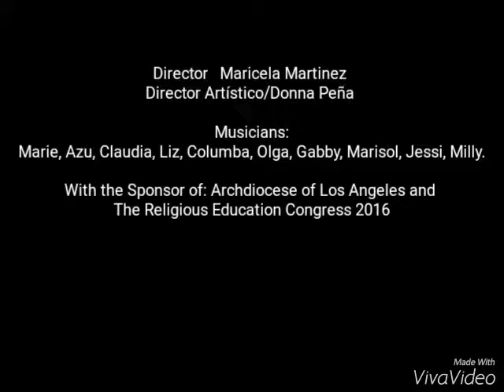Religious Education Congress 2016 MARIACHI LINDAS MEXICANAS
Photo clip!

Mariachi Lindas Mexicanas Was very honor to close the second day of ReCongress 2016